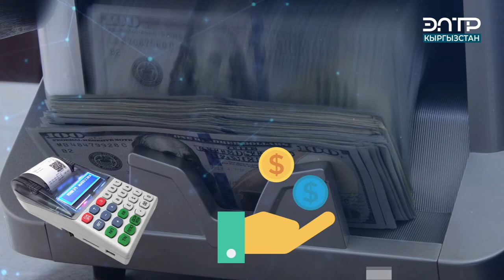САЛЫК ТӨЛӨӨ - АР БИР ЖАРАНДЫН МИЛДЕТИ